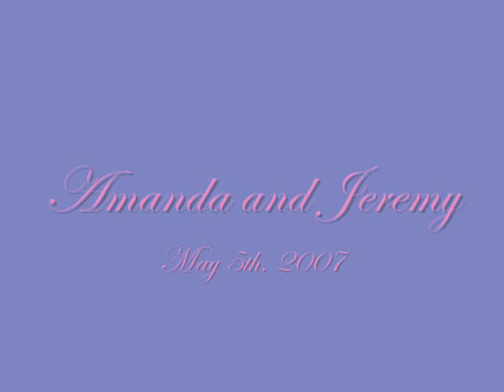Amanda and Jeremy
Amanda and Jeremy Battan's wedding video May 5th, 2007